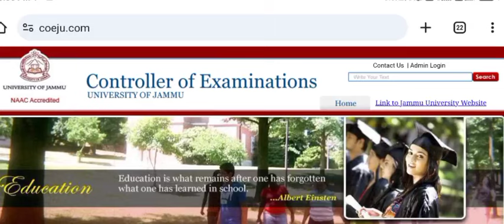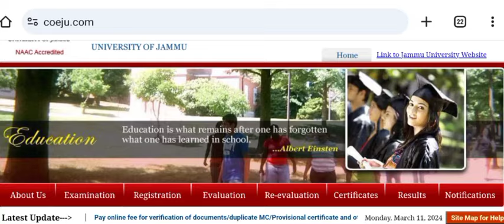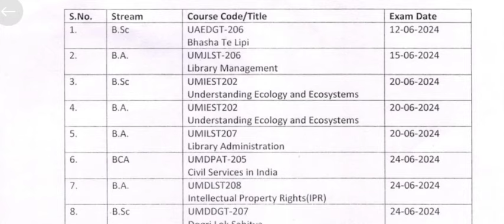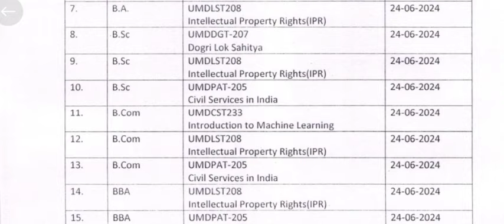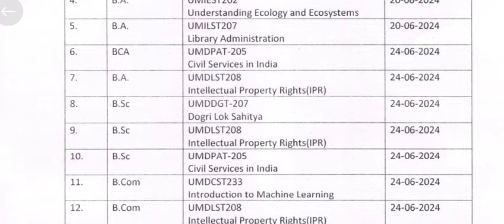Jammu University 2nd sem NEP [ Private/Regular] datesheet Changed 2024 | 1sem Result Update 2024 JU